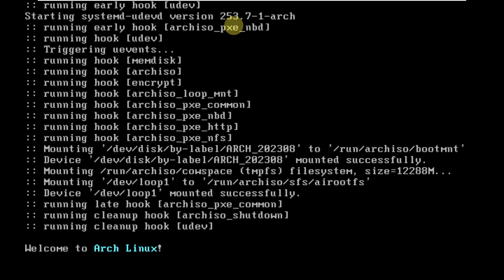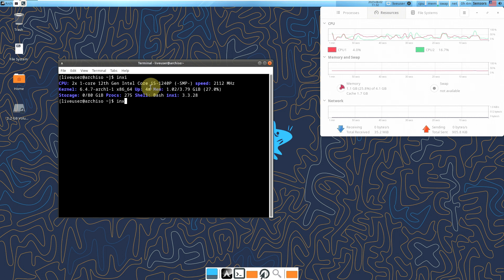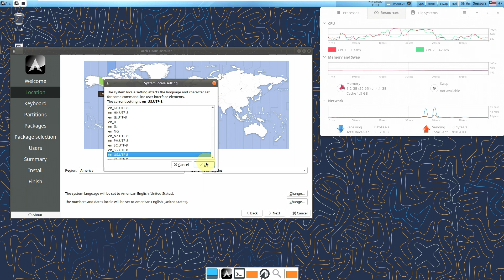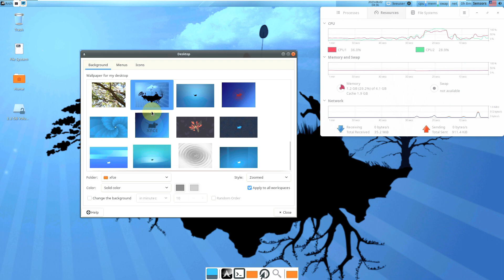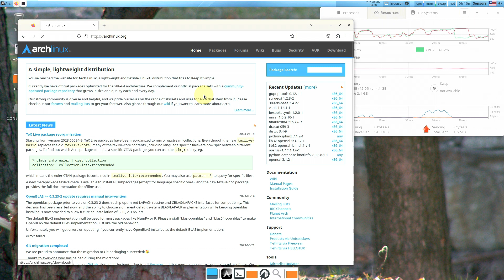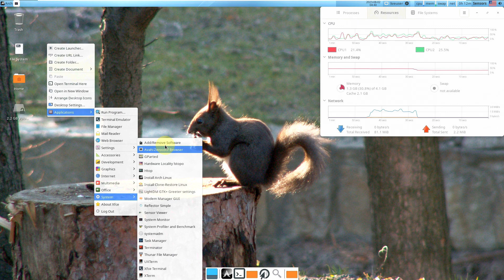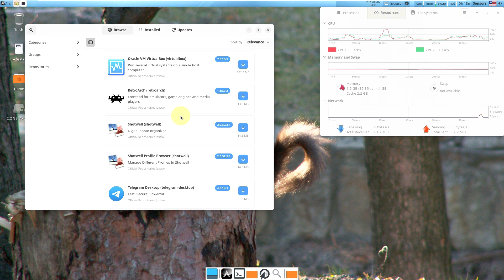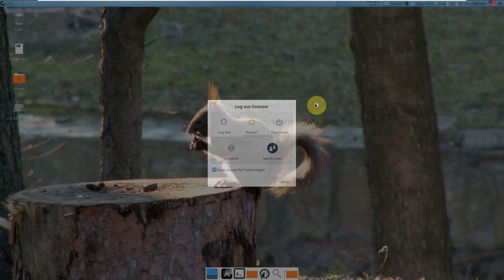A First Look At Arch Linux 2023.08.01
In This Video We Are Looking At The last of the popular rolling-release CDs that Arch Linux regularly makes available at the beginning of each month is now available.

Arch Linux 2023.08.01, the powerful and customizable version; It is built on the 6.4.7 Linux kernel. As is known, the Arch Linux development team; Every month, he fixes the bugs and adds many updated packages to the system he has developed and builds on a new kernel and prepares new installation patterns. Copy the pattern to CD or “ dd”While it is said that it can be written directly to the USB memory using a facility such as ”, it is reminded that torrenting is recommended for downloading in terms of speed and security. It is stated that Arch users do not need to download a new pattern as their systems are updated. If an error is encountered in the AUR, it is requested to notify the error tracking system . Arch Linux users can update their systems using the sudo pacman -Syu command.

Todays Video - Arch Linux 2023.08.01 announced!